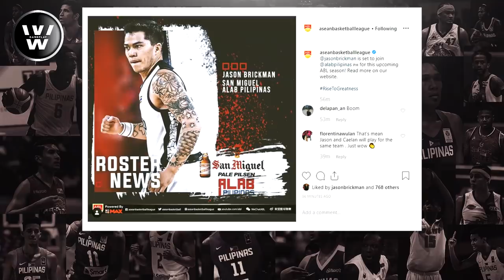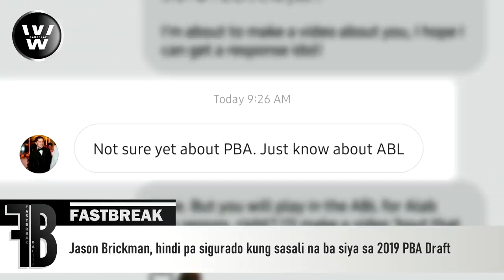Pumasok na kaya sa PBA si Jason Brickman? | Brickman, Maglalaro para sa Alab Pilipinas